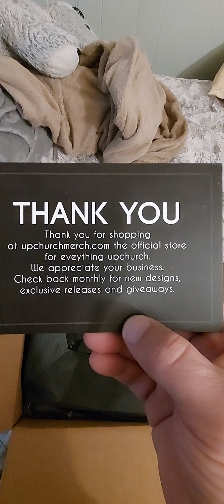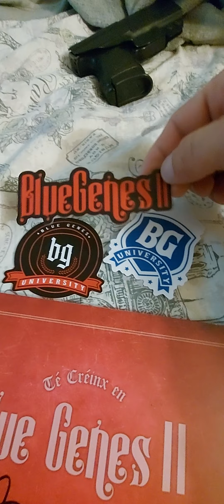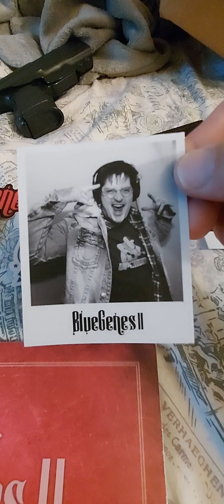Got my Blue Gene's ll bundle pack🤘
I forgot the shirt in the video